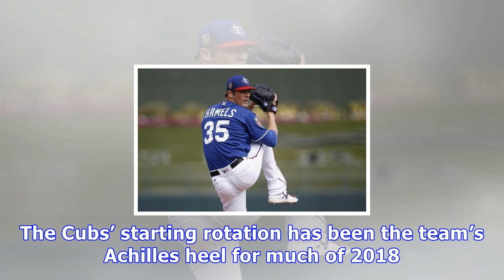Chicago cubs: why cole hamels should start first playoff game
Use your ← → (arrows) to browse(Photo by Jonathan Daniel/Getty Images)Cole Hamels has been lights out since the Chicago Cubs acquired him on July 27.If the Cubs make the postseason, Hamels must be the team’s top starting pitcher. Really, the decision should be quite easy for manager Joe Maddon (though September could change things).I won’t get too deep into Hamels’ success with the Cubs, but some of his numbers are worthy of note. Following his start Tuesday, the left-hander has a 0.69 ERA in si...